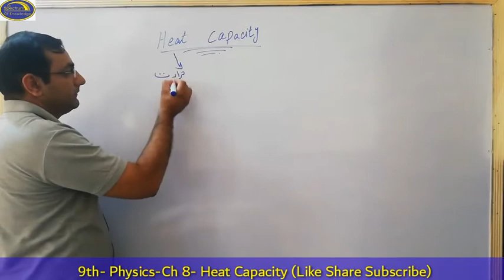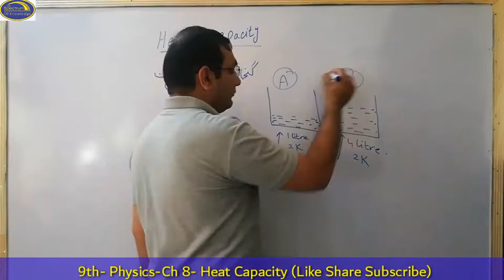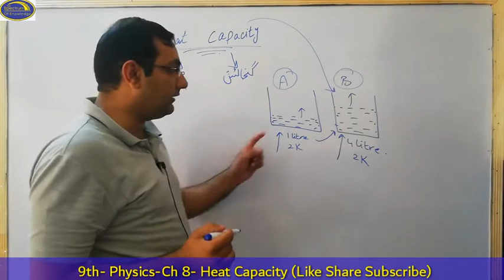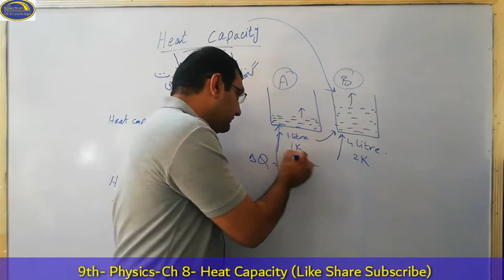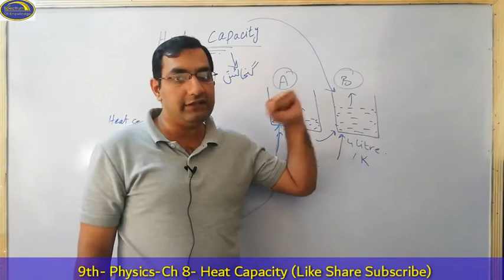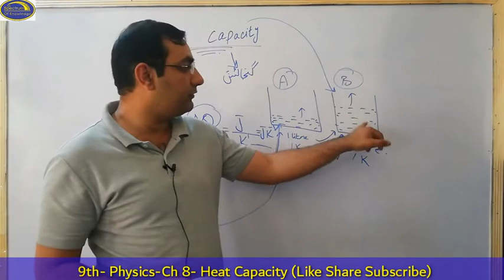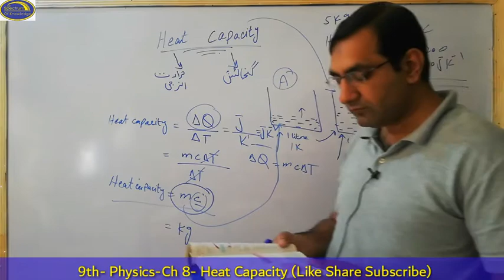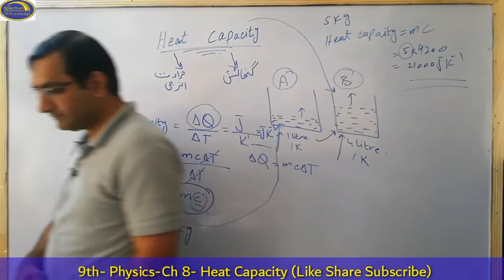Physics Class9 Chapter 8 Heat capacity Spectrum of Knowledge